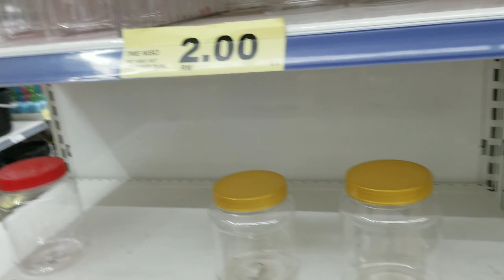Vlog TKI belanja barang-barang dapur||semasa pkp di lanjutkan||SATU RUMPUN vlog#2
Assallamuallaikum kawan semua, selamat malam selamat hari buruh atau hari pekerja untuk kawan" pekerja semua yg ada di luar negri ataupun di indonesia,
semoga kawan" semua sentiasa di beri kesehatan dan murah rejeki untuk kita semua,
untuk teman" jngn lupa dukung terus chanel ini ya, supaya saya lebih bersemangat untuk mengapload vidio" terbaru sekitaran kehidupan di tanah rantau
salaamm damai dari anak rantau indonesi malaysia